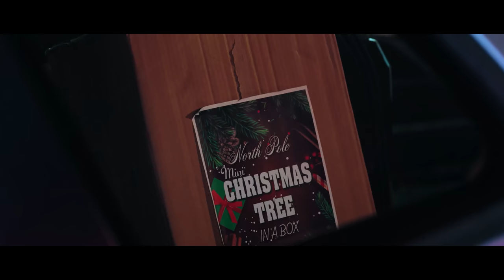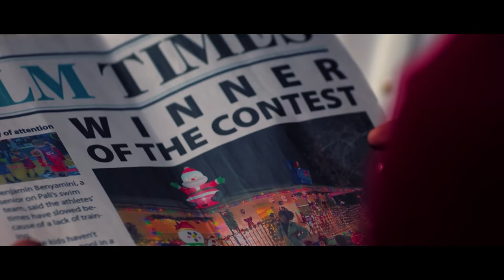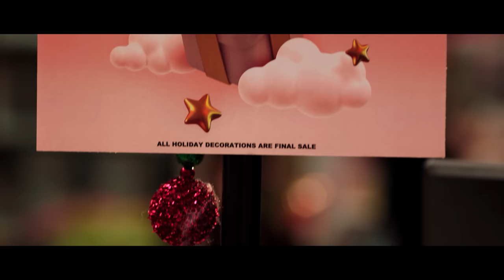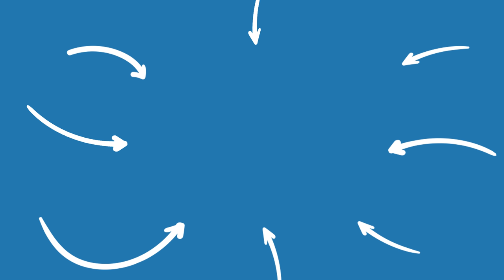CHRISTMAS WAR Goes Too Far With Neighbors, What Happens Next Is Shocking | Dhar Mann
📲 NEW APP UPDATE! 👉 Unlock EXCLUSIVE CONTENT, get EARLY ACCESS to videos and more with Dhar Mann Plus!

💥 NEW VIDEOS MONDAY - SATURDAY at 5pm (PST) 💥

CHAPTERS:
00:00   CHRISTMAS WAR Goes Too Far With Neighbors
25:19    Recommended Video To Watch Next

CREDITS:
Idea: Dhar Mann and Kayla Skipper
Writer: Dhar Mann and Kayla Skipper
Director / Cinematographer:Rushi Bhadane
Senior Manager: Ruben Ortiz, Tony Corsini
Assistant Director:Polina Grishko
1ST AC: Shivam C., Lucios S.
2ND AC/Grip:  Lucios S.
Script Supervisor:
Story Editor:
Editor: Joel Ray
Assistant Editor: Antonio Cedillo
Composer: Nicholas Jones
Colorist: Mario Pantin
Sound Editor: Lucca Mendes
VFX Editor: Ian Kursakov
Trailer Editor: Brian Burkhardt
Casting and Locations Manager: Alisha Watson
Casting Associate: Daniel Carrera, Lauren Parsons, Kevin Svec
Pre Production Manager: Hope Mueller, Luz Ortiz
Post Production Manager: Brian Nelson, Allan Dave Castro
Bookings Manager: Nix Villarubin
Bookings Associates: Jacq Balmeo, Sherri Salazar, Khai Almendrala
Project Manager Associates: Miranda Romero
Lead Production Assistant:
Wardrobe/PA: Shreya J.
Production Design: Jahnvi K. , Carlee Wyman
Production Assistant: Kashyap B.
Gaffer:Jacob Geimer
Best Boy Grip/PA: Shiva A.,  Cheng X.
Best Boy/PA:
Makeup/Hair:Lauren Sonia
Sound Mixer / Boom Operator: Igor P.
Set Decorator: Marco Chiong
Set Dresser: Cory Maracle
Props Associate: Manuel Alcaraz, Armand Bashar
Studio Teacher:
Security:
BTS Director:
BTS Editor:
BTS Assistant Editor:
BTS Colorist:
2nd Assistant Camera:

Actor

Jasmine- Shaunte Massard
Shane- Christopher Sky
Glenn- Tharen Jerome Todd Jr.
Eden- Rebecca Ritz
Grandma- LaNell Cooper
Judge 1 - Debi Kaye
Judge 2-Rhandy Torres
Neighbor 1 - Ebony Dodson
Neighbor 2- Tatiana Ariel
Neighbor 3- Jacob Athyal
Neighbor 4- Kailey Scalesse
Neighbor 5- Andrew Garcia
Neighbor 6- Victoria Lynne Smith
Employee 1 - April Elize
Employee 2- Naya Reeves
Employee 3- Kudzanai Munodawafa
Employee 4- Steve N. Bradford
Customer 1 - Luis Alexander Mejia
Customer 2- Deni D'Aco
Customer 4- Ohdarnette Im
Customer 5- Kailey Scalesse
Customer 6- Eric Laney
Customer 7- Anthony Topsfield
Customer 8- Julie Khamvongsa
Customer 9- Christopher Manning
Customer 10- Eddie Caldwell